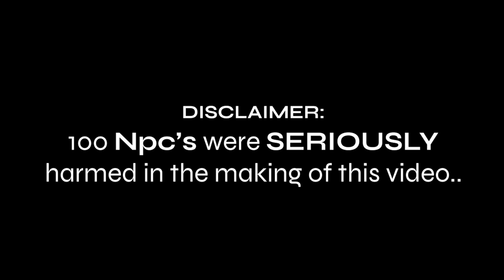KILLING 100 Npc's In GTA 5?!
If there is one thing I know its how to mercilessly kill an Npc for no good reason, so buckle up and enjoy this video where I use some spicy and personal techniques to brutally kill some innocent Npc's..